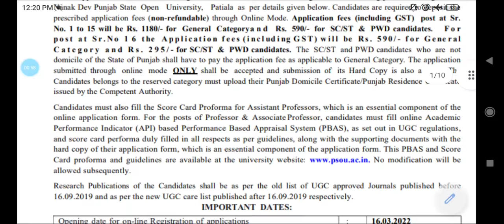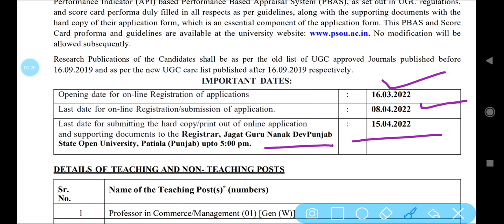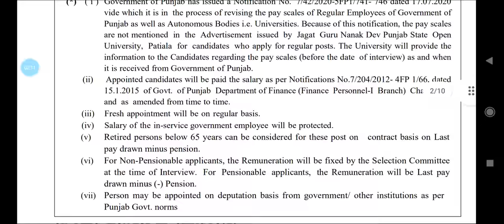jagat Guru Nanak Dev Punjab state open university Patiala recruitment 2022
new job alert
newjobalert
punjab teacher jobs
university jobs
patiala university jobs
punjabi university patiala jobs
latest teacher jobs
college lecterar jobs
jagat guru nanak dev open university RECRUITMENT,
jagat guru nanak dev university recruitment
patiala open university recruitment
jagat guru nanak dev university govt job vacancy 2022
jagat guru nank dev university vacancy 2022
punjab today job
assistant professor job
government teaching job,
associate professor job,
central government job
government job
state government job
central university job
vacancy,university job
teacher job
lecture job
teaching job
new govt jobs 2022,punjab govt jobs 2022
march jobs 2022
patiala jobs
march 2022 govt jobs
latest govt 2022 jobs
new govt teacher jobs 2022
 private teacher jobs 2022
 jobs 2022